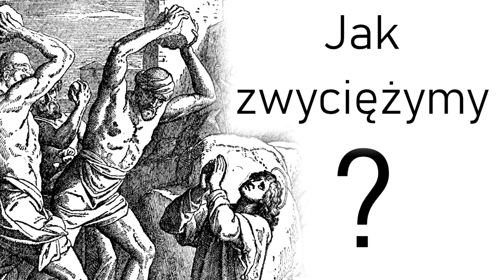Jak Kościół zwycięży? Kazanie ks. Szymona Bańki FSSPX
Okres Bożego Narodzenia pokazuje nam jak zwycięża Chrystus i Jego Kościół. Kazanie na uroczystość św. Szczepana pierwszego męczennika,